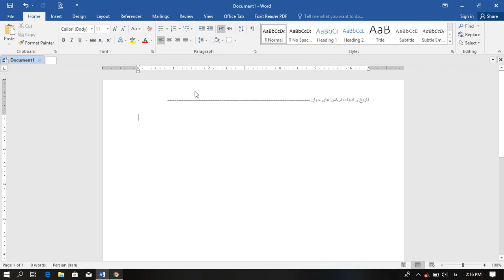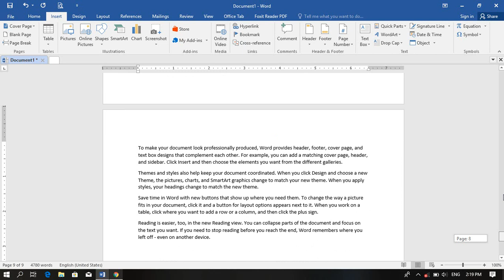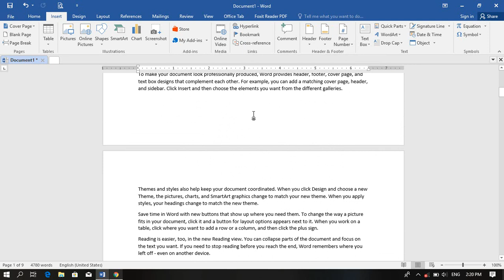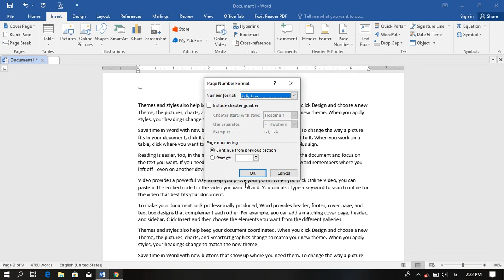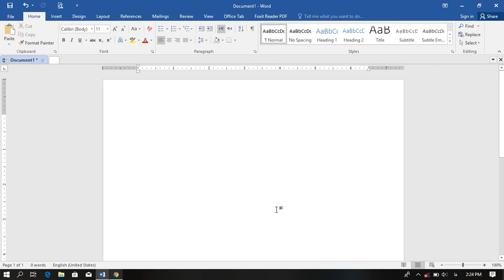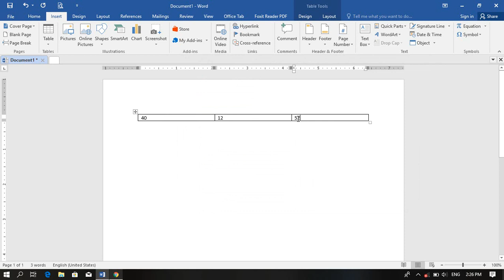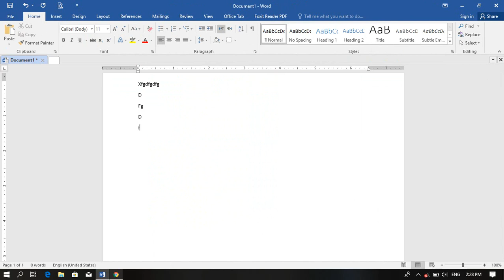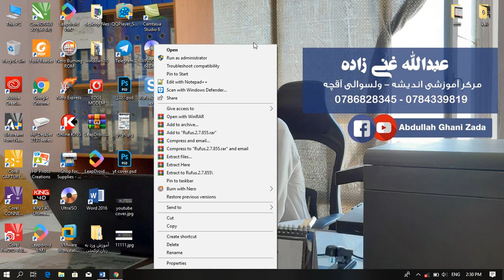موزش ورد به زبان ترکمنی - قسمت هفتم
آموزش ورد به زبان ترکمنی - قسمت هفتم درصورت برووز مشکل با واتساپ بنده تماس بگیرید ویا درقسمت کمنت همین ویدیو سوالات خودرا مطرح کنید تا به سوالات شما رسیدگی گردد